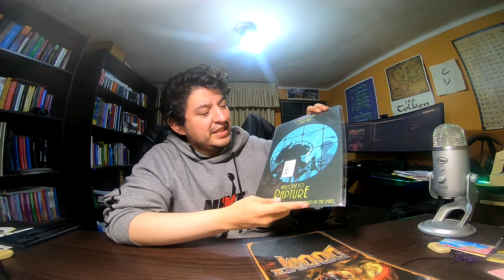Últimas Adquisiciones 10 | Gangas en el Prime Day de Amazon?